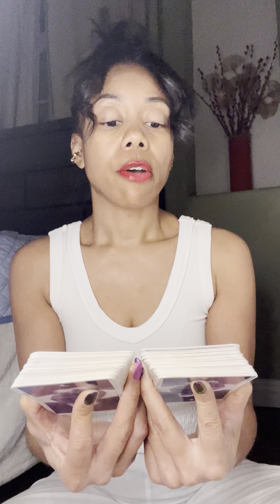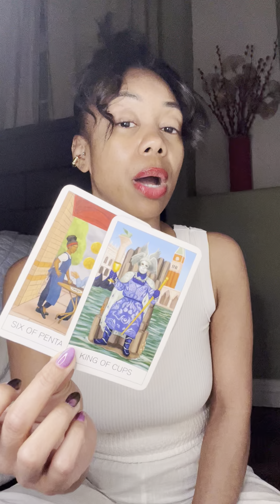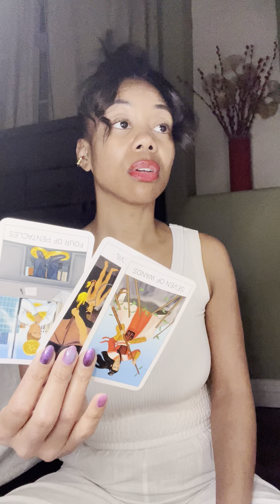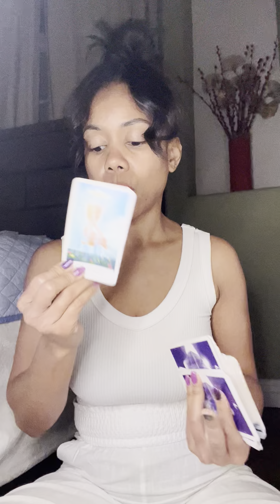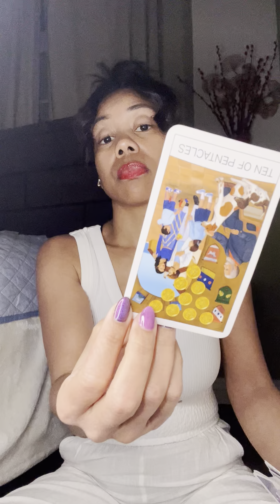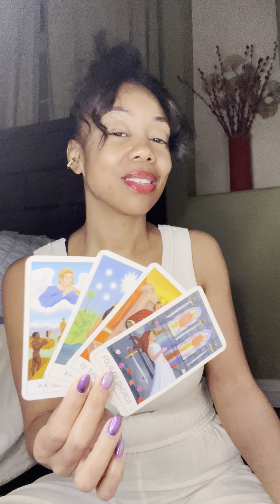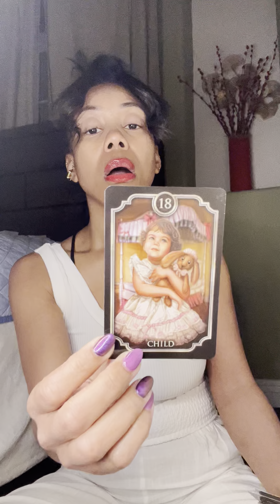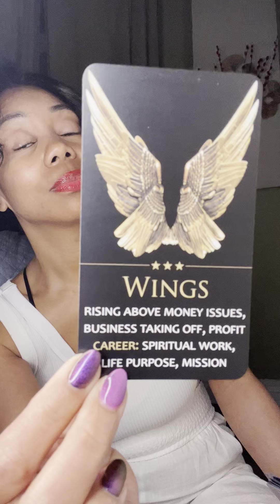LIBRA THIS WHOLE GROUP UNDERJUDGEMENT⚖️PARANOID THEY PRAYING 🙏🏽 ⛪️& UR HEAVENLY 🎁IS HERE